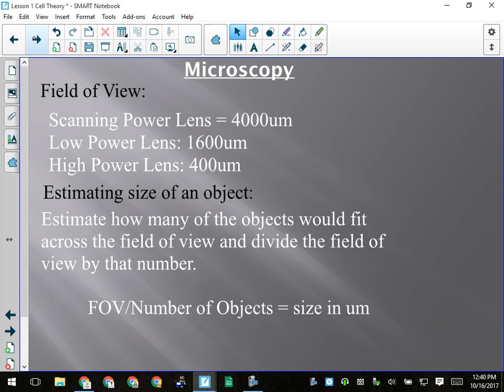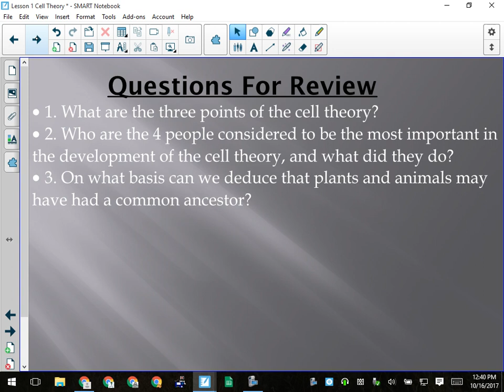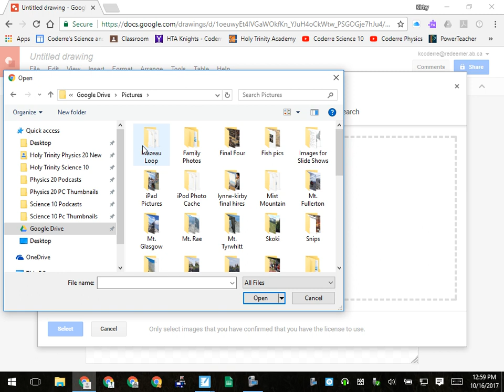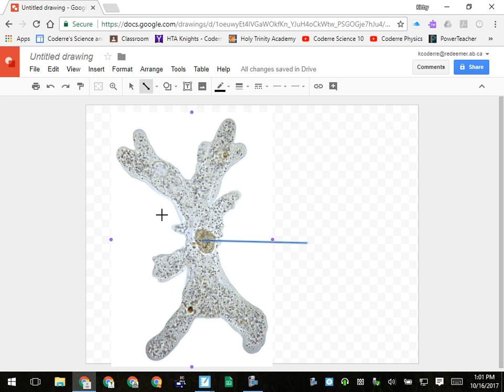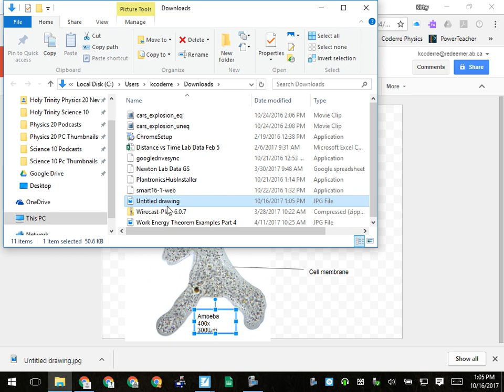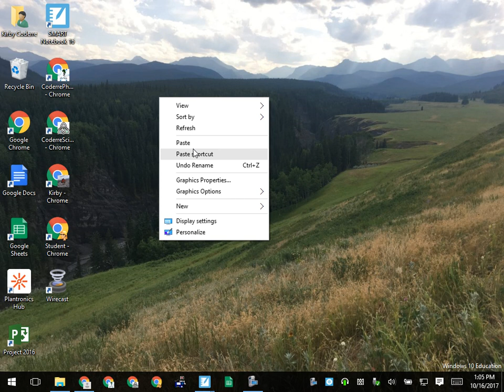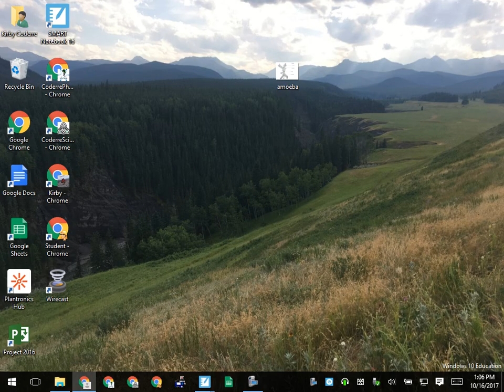Science 10: Cell Theory and Lab Diagrams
How to make a proper lab diagram using google drawings.